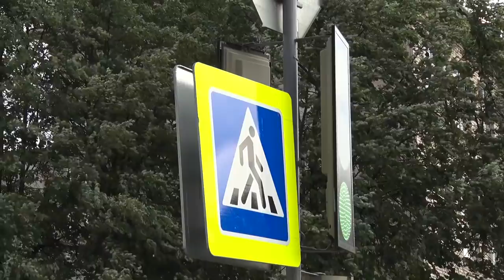Оранжевый уровень опасности объявлен в беларуси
Грозы ветер и град! Синоптики распространили предупреждение о неблагоприятных погодных условиях.